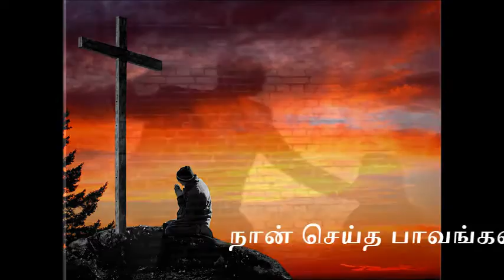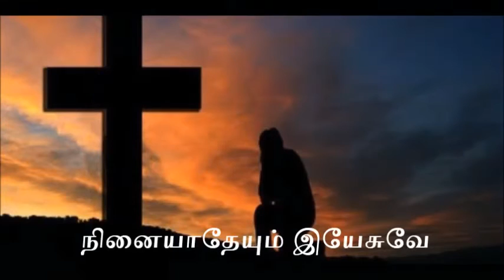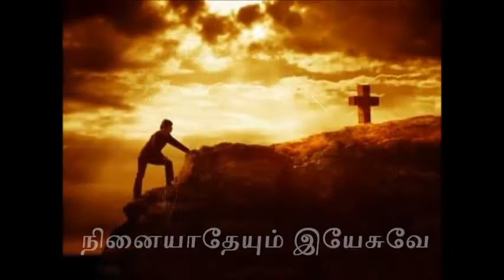Bro. Shaju Jose Chalakudi DIVINE MERCY AUDIO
தமிழ் கத்தோலிக்க பாடலை கண்டிப்பாக பாருங்கள் நீங்களும் மனம் மாற்றம் பெறலாம்

101 பாடல்கள் கொண்ட CD விலை 120 ருபாய் மட்டுமே வாங்க தொடர்புக்கு 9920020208
உங்கள் விலாசத்தை whatsApp ல் பதிவு செய்யவும்